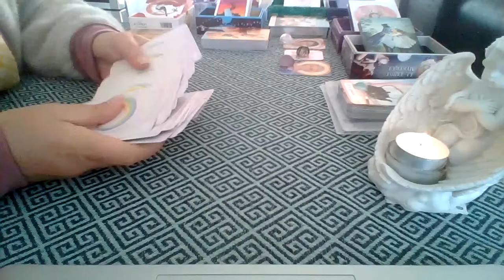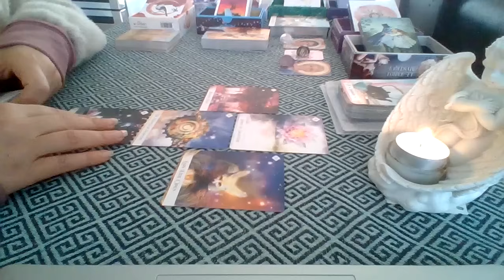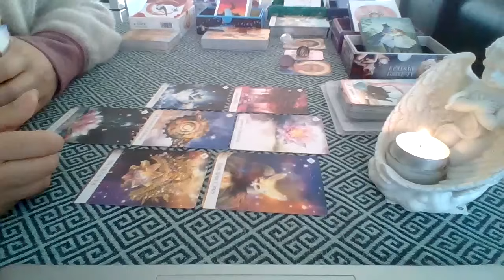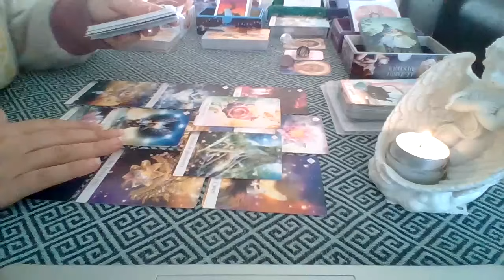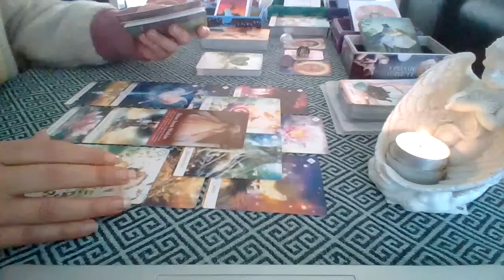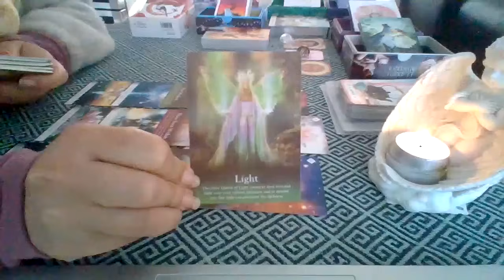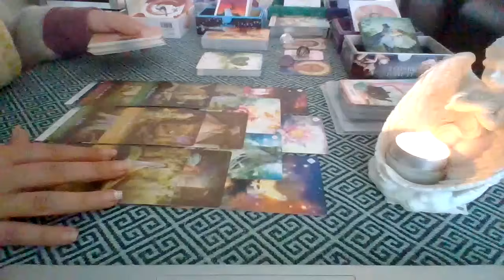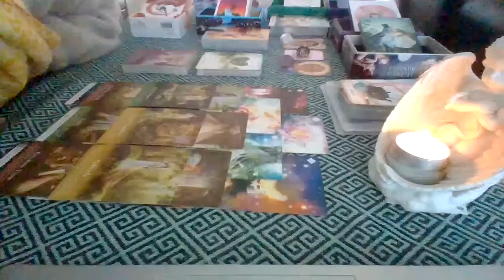Guidance Instant ~ Le but d'âme est réussi, place au but de coeur !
Oracle of The 7 Energies de Colette Baron Reid ; Oracle of The Fairies de Karen Kay

Si vous souhaitez recevoir une Guidance pour l'année 2024 vous pouvez vous rendre dans l'onglet :

~ Nouveau sur le site ~ Vous trouverez des guidances et des soins spécialisés pour les Flammes Jumelles et la connexion au jumeau d'âme

~ Pour les soins de Février, vous pouvez vous inscire : Contact et transmettre votre participation de 25 € par paypal ou sur la cagnotte en ligne

Thème des soins : reconnexion au jumeau d'âme, harmonisation du lien, libération des mémoires

Merci...

Anne